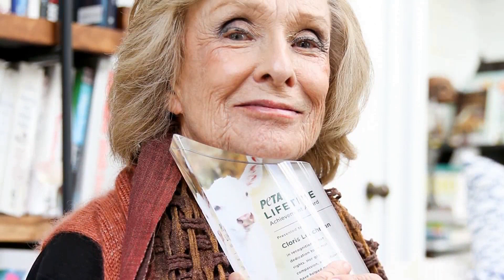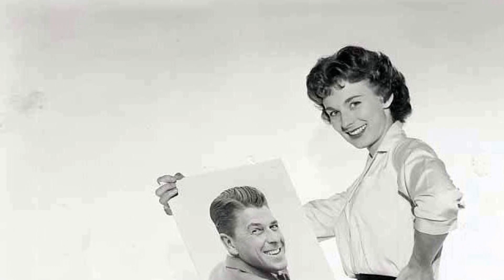Cloris Leachmans' Former Assistant Reveals the Truth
Hello, Classic Hollywood enthusiasts! 📽️ Today, we embark on a spellbinding journey to honor the luminous Cloris Leachman, a true icon of the silver screen. 🌟

From breathtaking performances to unforgettable on-screen chemistry, Cloris Leachman's contributions to cinema continue to inspire and entertain. 🎬

Join me as we explore the heart and soul of Cloris Leachman's most celebrated works and witness the moments that shaped their legendary career.

🎥 Lights, camera, and let's relive the magic of Classic Hollywood with Cloris Leachman as our charismatic guide! ✨🎭
Filmography:
Everbrook
Not to Forget
High Holiday
The Croods: A New Age
Jump, Darling
Being and Nothingness
When We Last Spoke
Teachers
American Gods
It's Who You Know
Lez Bomb
I Can Only Imagine
Justice League Action
The Gliksmans
Justice League Action Shorts
Recalculating
Clarence
The Comedian
Creative Galaxy
Royal Pains
The Bronx Bull
So B. It
The Eleventh
Bob's Burgers
Is That a Gun in Your Pocket?
Baby, Baby, Baby
Scouts Guide to the Zombie Apocalypse
Girl Meets World
This Is Happening
Hawaii Five-0
The Millers
The Wedding Ringer
Franklin & Bash
Phineas and Ferb
Raising Hope
Champ Kind vs. Dorothy Mantooth
Kirstie
Cloris Leachman in 'Happy Ending'
Adult World
Hot in Cleveland
The Croods
Adventure Time
Gambit
The Oogieloves in the Big Balloon Adventure
Foodfight!
The Fields
You Again
The Tonight Show with Jay Leno
Blue Mountain State
Expecting Mary
American Cowslip
Hawthorne
Family Dinner
Love Takes Wing
The Office
New York, I Love You
The Women
Ponyo
Lake Placid 2
The Wedding Bells
The Great Malones
Beerfest
The Californians
Mrs. Harris
Beach Girls
Sky High
Family Guy
The Longest Yard
Spanglish
Joan of Arcadia
Crazy Love
Happy Family
Bad Santa
Alex & Emma
Diagnosis Murder
The Animal
Love & Money
Twice in a Lifetime
The Amati Girls
Hanging Up
Norm
Music of the Heart
Thanks
The Iron Giant
Gen¹³
Promised Land
Annabelle's Wish
Beavis and Butt-Head Do America
Between Love and Honor
A Troll in Central Park
The Nanny
My Boyfriend's Back
Miracle Child
Without a Kiss Goodbye
Spies
Walter & Emily
A Little Piece of Heaven
Sunday Dinner
The Simpsons
In Broad Daylight
The Giant of Thunder Mountain
Ferris Bueller
Fine Things
Texasville
Love Hurts
The Nutt House
Prancer
Hansel and Gretel
Going to the Chapel
The Facts of Life
The Little Troll Prince
Our House
Sparky's Magic Piano
Walk Like a Man
The Facts of Life Down Under
Shadow Play
Love Is Never Silent
The Love Boat
Blind Alleys
Deadly Intentions
American Playhouse
Ernie Kovacs: Between the Laughter
The Demon Murder Case
Dixie: Changing Habits
ABC Afterschool Specials
Miss All-American Beauty
Perfectly Frank
Advice to the Lovelorn
History of the World: Part I
The Acorn People
Yesterday
Foolin' Around
Herbie Goes Bananas
The Oldest Living Graduate
Scavenger Hunt
The Associates
S.O.S. Titanic
Mrs. R's Daughter
The Muppet Movie
Willa
The North Avenue Irregulars
Backstairs at the White House
Long Journey Back
High Anxiety
It Happened One Christmas
The Mouse and His Child
The Mary Tyler Moore Show
Phyllis
The Love Boat
Wonder Woman
Death Scream
Crazy Mama
A Girl Named Sooner
Ladies of the Corridor
Someone I Touched
Young Frankenstein
Rhoda
Death Sentence
Ernie, Madge and Artie
Daisy Miller
Thursday's Game
Pete 'n' Tillie
Hitchhike!
The Migrants
Dying Room Only
Happy Mother's Day, Love George
Dillinger
Charley and the Angel
Crime Club
A Brand New Life
Young Dr. Kildare
Of Thee I Sing
Haunts of the Very Rich
The Sixth Sense
Night Gallery
Suddenly Single
The Last Picture Show
The Steagle
Men at Law
That Girl
WUSA
Lovers and Other Strangers
Lancer
Silent Night, Lonely Night
Ironside
Butch Cassidy and the Sundance Kid
The Virginian
Judd for the Defense
Mannix
The Name of the Game
Adam-12
Perry Mason
Dr. Kildare
Mr. Novak
The Defenders
77 Sunset Strip
Saints and Sinners
Stoney Burke
The New Loretta Young Show
Going My Way
The Chapman Report
Wagon Train
General Electric Theater
Laramie
Route 66
The Untouchables
Target: The Corruptors!
Alcoa Premiere
Cain's Hundred
The Twilight Zone
Frontier Circus
The Donna Reed Show
Gunsmoke
The Loretta Young Show
Hawaiian Eye